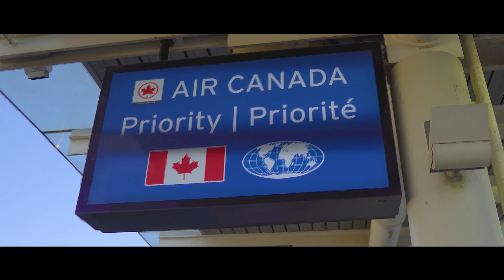Hola mamá - Diego Mx (VIDEO OFICIAL)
an adventure away from home.